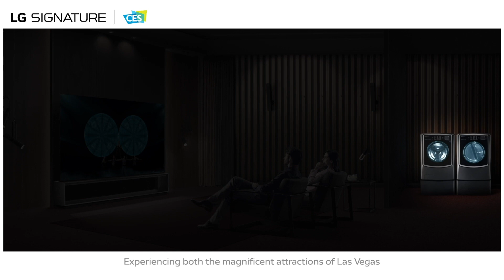[LG SIGNATURE at CES 2021] The Great Moments in Las Vegas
“The great moments in Las Vegas”

LG SIGNATURE delivers memorable showcase at CES 2021 by combining the magic and majesty of Las Vegas with its artistically inspired products in carefully curated online exhibition.

With the theme of The Great Moments in Vegas our virtual showcase for the all-digital CES® 2021 is set to capture the imagination of ‘visitors’ from around the world. Pairing our latest, premium products with suitably stunning scenes from Las Vegas, the LG SIGNATURE’s exhibition pays tribute to the distinctive character of the city that, in any other year, would play host to the annual event.